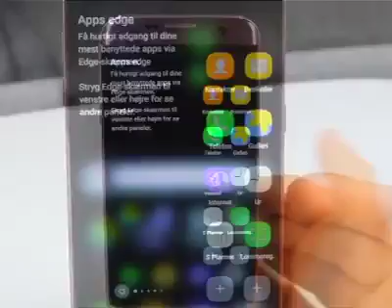ANB news about KV no 1 रुड़की